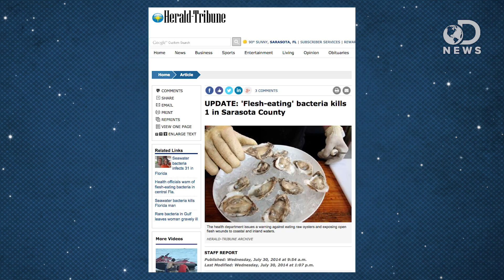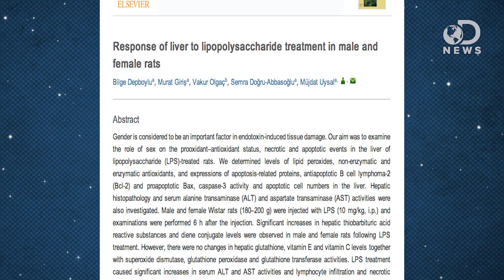Flesh Eating Bacteria On Florida Beaches!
A flesh eating bacteria has been claiming lives near a Florida beach! What are the symptoms, and is this a serious issue? Dr. Carin Bonder joins DNews to discuss this rare bacteria.

Vibrio vulnificus: death on the half shell. A personal journey with the pathogen and its ecology.
“Vibrio vulnificus is an estuarine bacterium which occurs in high numbers in filter-feeding molluscan shellfish, such as oysters.”

Dangerous bacteria: Vibro Vulnificus in Florida ocean hospitalizes 32, kills 10
“ABC Action News has confirmed that there was a death in Sarasota County from the flesh-eating bacteria. The Sarasota Health Department apologized for not reporting it sooner.”

“Two Sarasota County cases this month of a serious marine bacterial infection — one of them fatal — prompted local health officials this week to issue a warning against eating raw oysters and exposing open flesh wounds to coastal and inland waters.”

Response of liver to lipopolysaccharide treatment in male and female rats
“Gender is considered to be an important factor in endotoxin-induced tissue damage.”